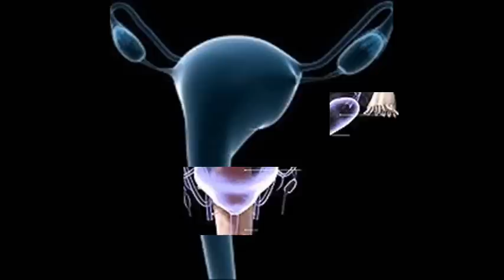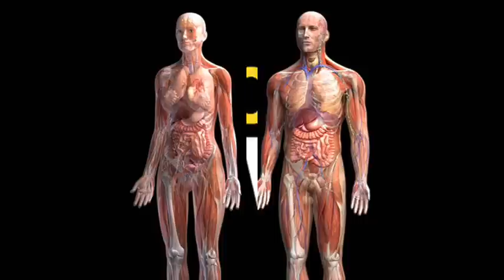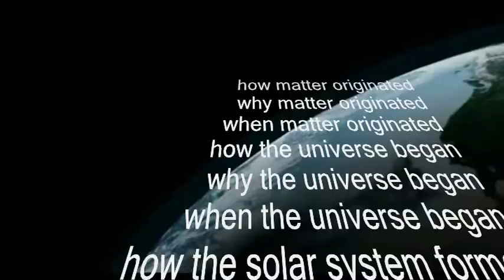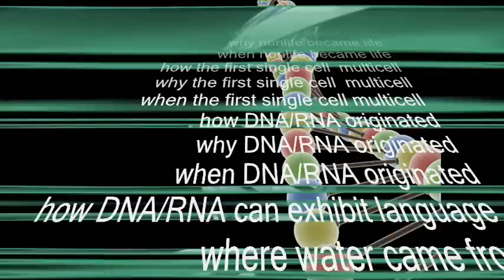13. EVOLUTION - Did YOU Know?